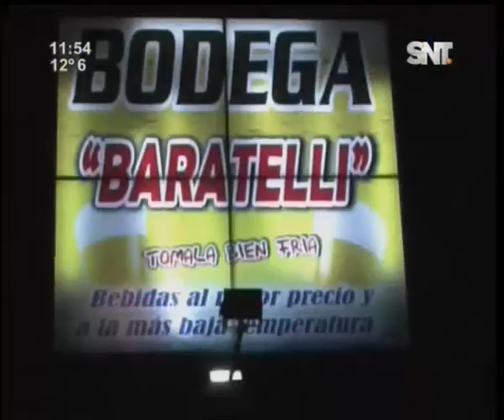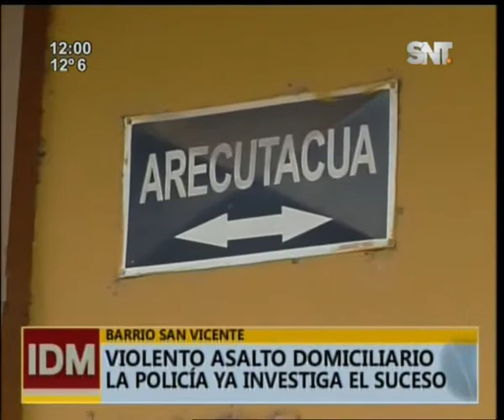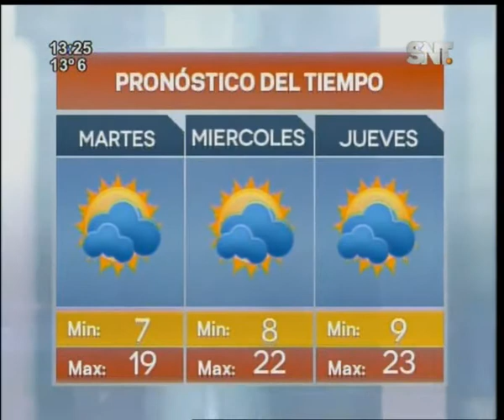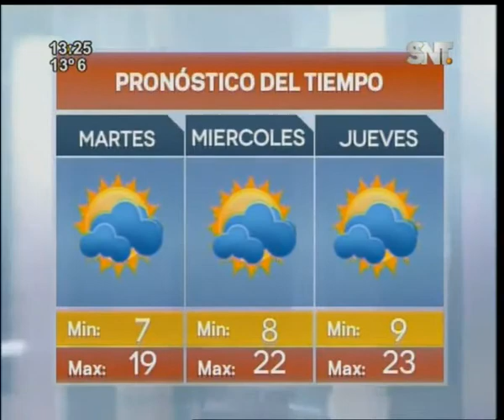Informativo del mediodía: Programa del 18 de julio 2016